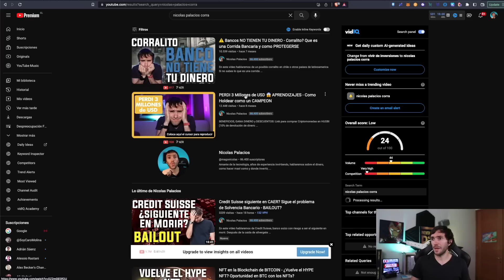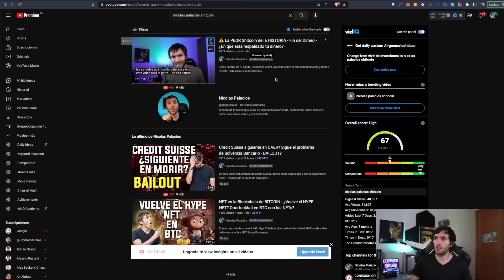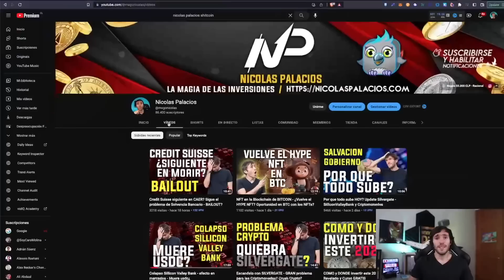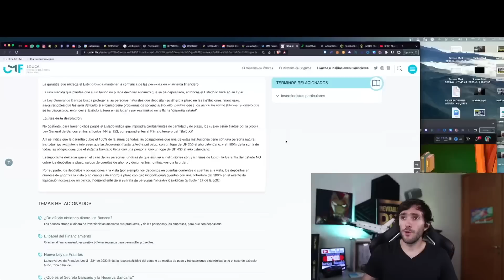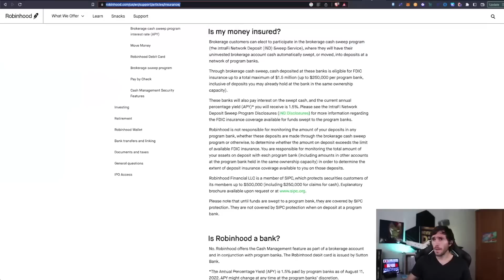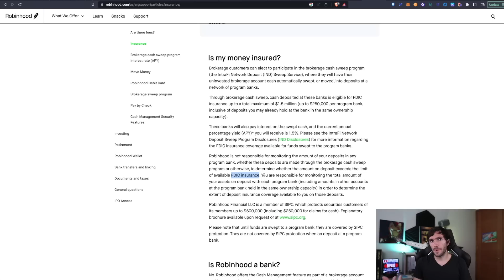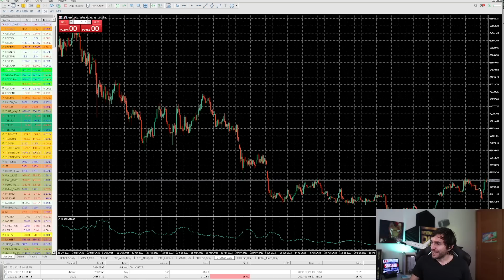Corrida Bancaria - Es posible en Chile y LATAM que quiebren bancos o tengamos un CORRALITO?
La quiebra de bancos en estados unidos y europa tiene a todos con miedo

lo que paso con silvergate, sillicon valley bank, y ahora incluso credit Suisse, tiene al mundo financiero desconcertado, viendo lo fragil del sistema.

La FED, moviento todos los hilos para que el sistema no colapse.

Pero es posible que pase una corrida bancaria o corralito en Chile o algun otro pais de LAtinoamercia? es lo que veremos en este video.

DONDE INVERTIR? 🤔

⚙ Hardware Wallet:
Compra Ledger en Sitio Oficial: